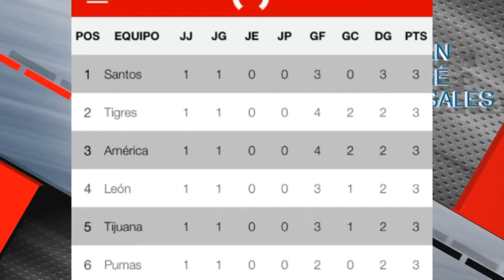Monarcas Morelia inicia con pie izquierdo torneo de la Liga MX